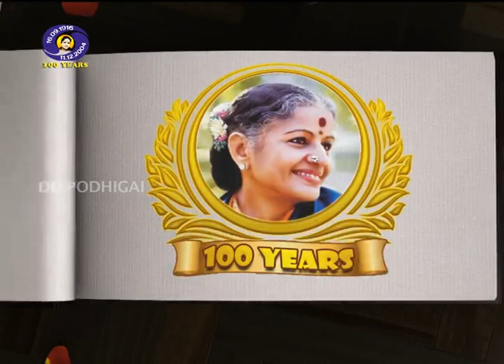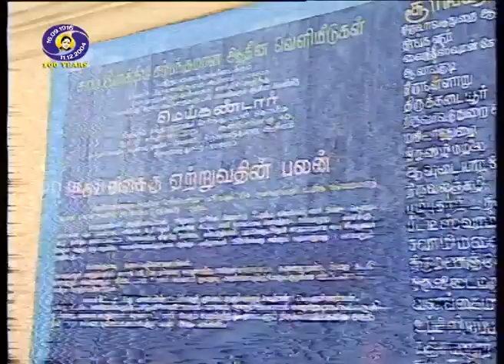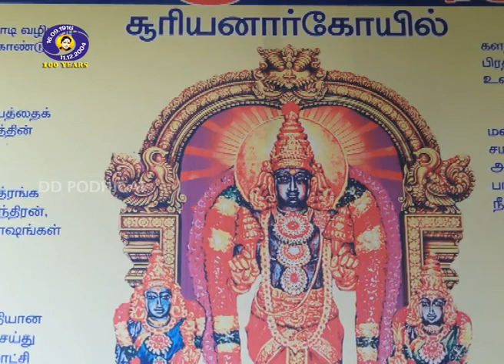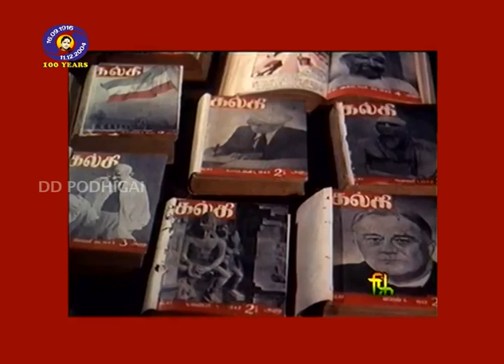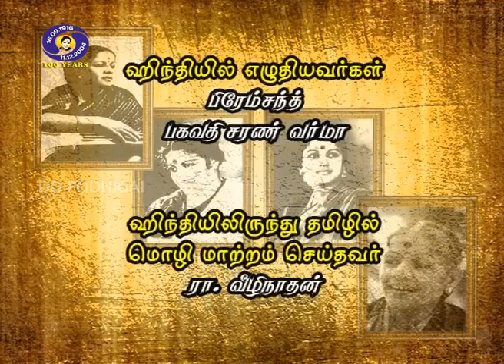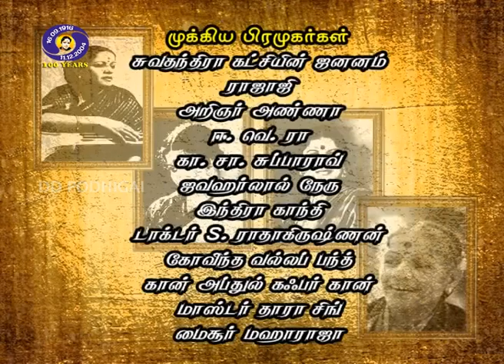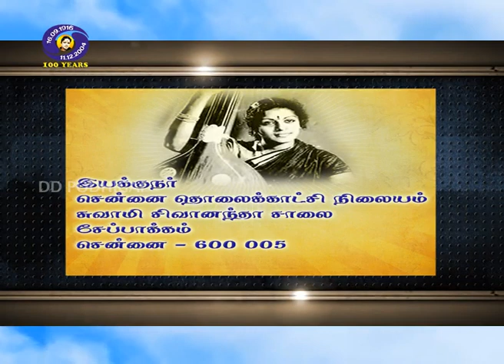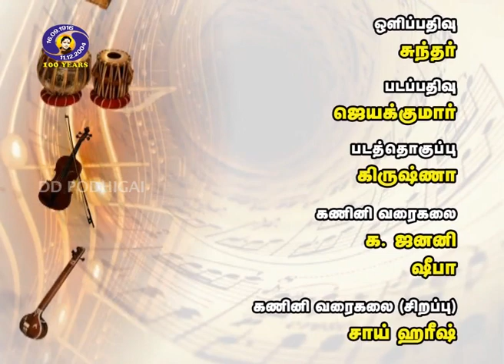KURAI ONDRUM ILLAI 22th episode